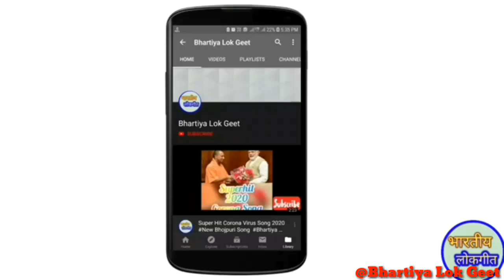द्वारपूजा गीत**2021**गांव देहात द्वारपूजा के गीत | Dwar Puja Geet | Vivah git|By:- Bhartiya Lok Geet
द्वारपूजा गीत**2021**गांव देहात में द्वारपूजा गीत | Dwar Puja Geet |Vivah git|By:- Bhartiya Lok Geet